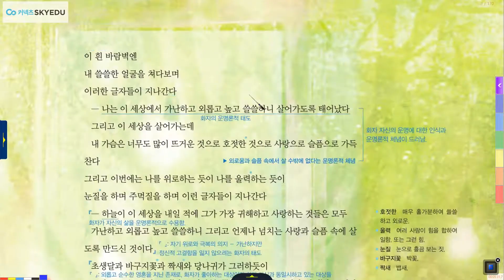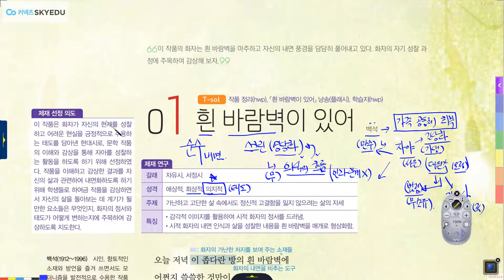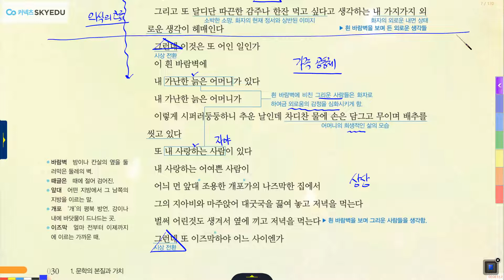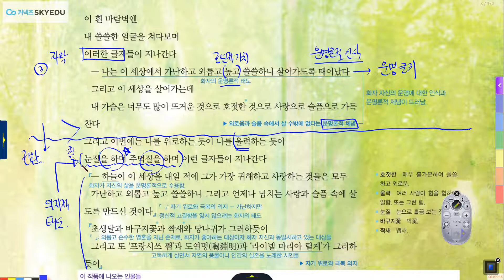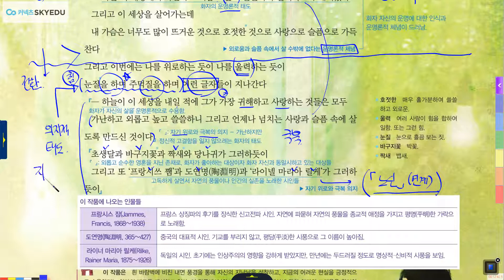흰 바람벽이 있어 (백석)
내신도 사계국어학원!